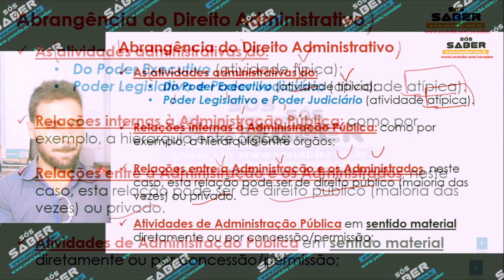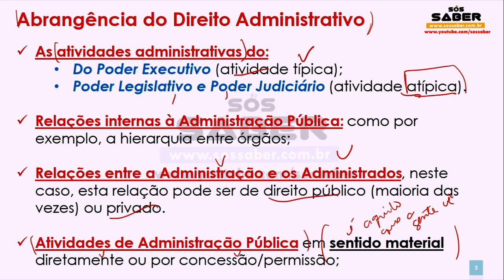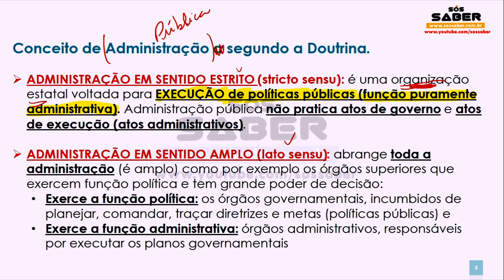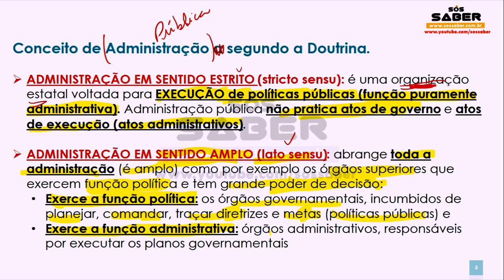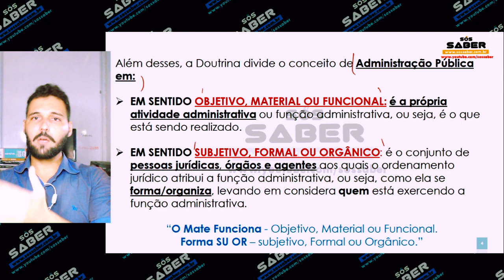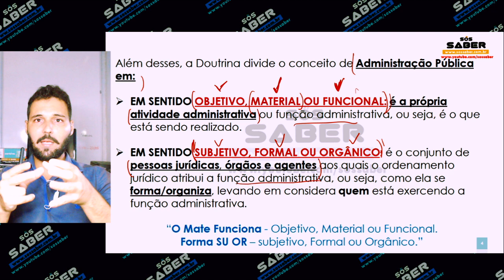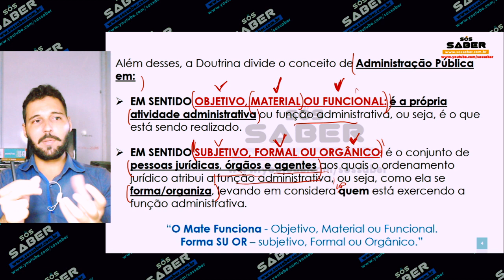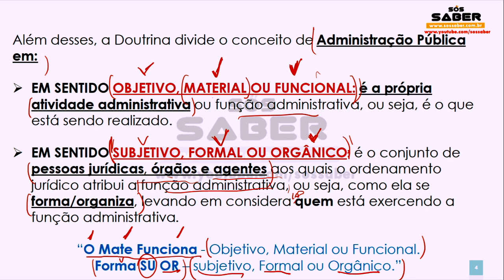Aula 06 - Direito Administrativo - Abrangência do Direito Administrativo + Administração Pública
Olá, tudo bem? Vamos para mais uma aula de Direito Administrativo, talvez o assunto mais difícil de Direito Administrativo. Nesta videoaula iremos aprender:

Abrangência do Direito Administrativo;

Conceito de Administração Pública segundo a Doutrina: ADMINISTRAÇÃO EM SENTIDO ESTRITO (stricto sensu) e ADMINISTRAÇÃO EM SENTIDO AMPLO (lato sensu).

Além desses, conceito de Administração Pública: EM SENTIDO OBJETIVO, MATERIAL OU FUNCIONAL e EM SENTIDO SUBJETIVO, FORMAL OU ORGÂNICO.

Não esqueça:

“O Mate Funciona - Objetivo, Material ou Funcional.
Forma SU OR – subjetivo, Formal ou Orgânico."